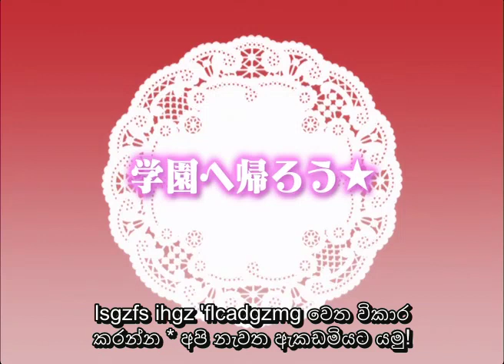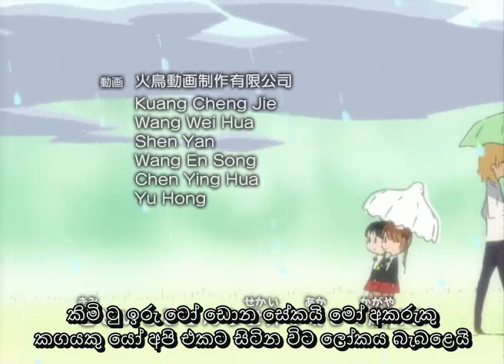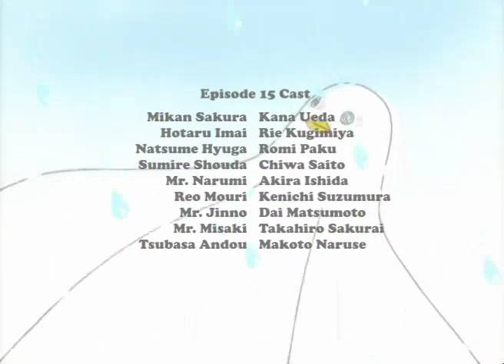15 ආයෙත් ඉස්කෝලෙට​ Let's Go Back To The Academy - Alice Academy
Alice academy swarnavahini sinhala subtitled episodes

ජපානයේ ගම්බද ප්‍රදේශයක තමන්ගෙ සීයත් එකා ජීවත් වුන මිකාන් සකුරා තමන්ගෙ හොදම මිතුරිය හොටාරු ඉමායි ටෝකියෝවෙ පාසලකට ඇතුලත් වුනාට පස්සෙ ඇයව හොයාගෙන යනවා. මේ පාසලේ ගේට්ටුව ලගදි ඇයට නරුමි ගුරුතුමාව හමුවෙනවා. මෙහි ඇලිස් දක්ශතා තියෙන අය වෙනුවෙන් ඉදිකරලා තියෙන ඇලිස් ඇකඩමි කියන පාසලට මිකාන්ටත් ඇතුලත් වෙන්න පුලුවන් වෙනවා.මෙහිදී ඇය මුහුණ දෙන දේවල් සහ ඇලිස් ඇකඩමියට සම්බන්ධ අභිරහස් ගැන කතාවෙන් කියවෙනවා...

Animostlk